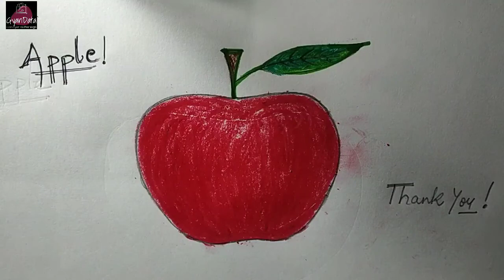How to Draw APPLE for kids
Hello friends how are you hope you are all good.

In todays drawing video we are going to learn how to
draw an .

This apple drawing is very easy and simple. This is so
easily drew that you may call it as step by step apple
drawing.
This kind of drawing is perfect for kids
beginners and also for kindergarten students.

Though this is not an apple logo because we added
Leaf and it is not as well.
 I am sure you guys will find this apple drawing tutorial as easy.

Along with this apple sketch we added many drawing
videos of different fruits and vegetables as well.

Please remember my channel name is

GyanKaRecharge or Gyan Ka Recharge